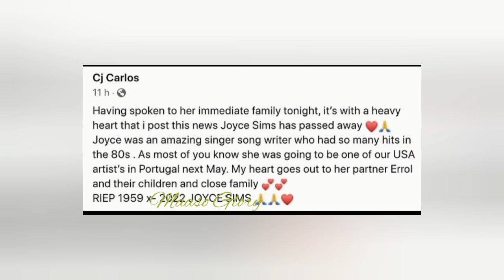R.I.P. Joyce Sims Cause Of Death REVEALED, TRY NOT TO CRY😭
R&B singer Joyce Sims has died at the age of 63, it has been announced.

The musician, who hailed from New York, was best known for the hit single Come Into My Life.
Such a big,big hit song

Her death was announced in a Facebook post by events organiser CJ Carlos, who also worked at Chelsea Football Club, on Saturday evening.

He wrote: ‘Having spoken to her immediate family tonight, it’s with a heavy heart that i post this news Joyce Sims has passed away Joyce was an amazing singer song writer who had so many hits in the 80s .
‘As most of you know she was going to be one of our USA artist’s in Portugal next May.

My heart goes out to her partner Errol and their children and close family.’

Many have paid tribute to the singer, with former footballer Stan Collymore tweeting: ‘Just heard that Joyce Sims has died aged 63.

‘Happy memories of All and All on repeat on my Sony walkman getting the bus to Walsall FC as an apprentice every morning. Thank you for the music Joyce, may you rest in peace.’

Happy Mondays singer Rowetta tweeted: ‘RIP Joyce Sims,’ alongside a clip of Sims performing

DJ Premier said: ‘R.I.P. To the Icon JOYCE SIMS.’

Sims released her breakout hit All and All in 1986 before rising to global fame the following year with Come Into My Life.

The song was a hit and peaked at number 10 in the UK and on the US Billboard R&B chart.
She went on to enjoy success with tracks such as Lifetime Love, Walk Away and Looking for a Love, some of which were sampled by the likes of Snoop Dogg, Angie Stone and Randy Crawford.

Her voice can also be heard on the Species movie soundtrack after she recorded songs for the 1995 sci-fi horror.
Sims built a solid fanbase in the UK and even performed here as recently as August 29 when she headlined a show at London’s Jazz Cafe

Rest in power queen